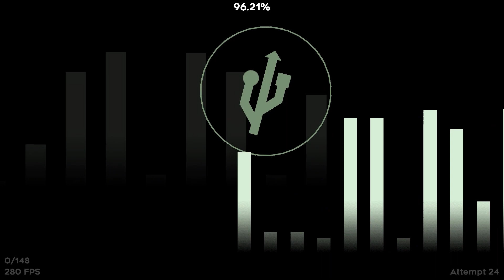EnvY 100% (Extreme Demon) by Danzmen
Deadly sin demon!

Wowie, went into this thinking I was really gonna like it and also beat it super fast, but both were wrong! I understand why people don't like this level now, it has some real poopy stuff in it, and I played it for hours with almost no consistency the whole time but still managed to pull a completion out of my ass I guess. Overall it could've been worse but I have a lot of patience so, I wouldn't really recommend this map.

Beaten: 2023/06/24

❰ Level Info ❱
Level ❭❱ EnvY by Danzmen
Song ❭❱ Gold Ring by ColBreakz

beaten on 280hz, no bypass.